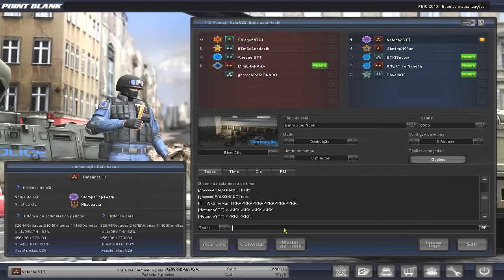Point Blank - NETENHO BOLT [PEGA PEGA]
Musica INTRO: Drake - Legend (Wynn Remix) Prod. Sean Ross